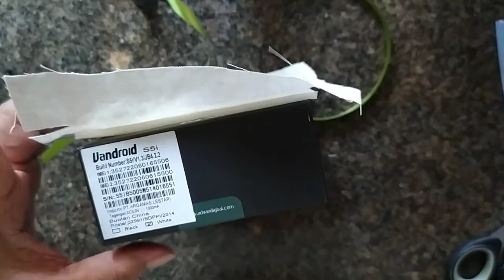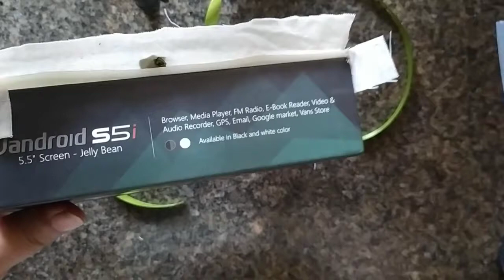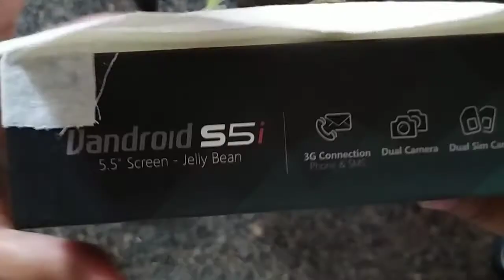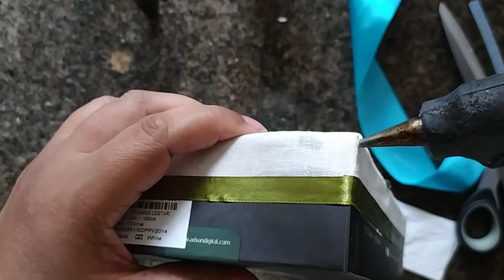Cara membuat box sulam pita/ ribbon embroidery on a box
Video ini berisi ttg tutorial Cara membuat box sulam pita/ ribbon embroidery on a box, box yg tadinya tdk berfungsi menjelma menjadi hiasan yg unik dan cantik, semoga Cara membuat box sulam pita/ ribbon embroidery on a box ini bisa bermanfaat dan menginspirasi kalian untuk memanfaatkan barang2 yg tdk terpakai menjadi hiasan fungsional yg cantik ..